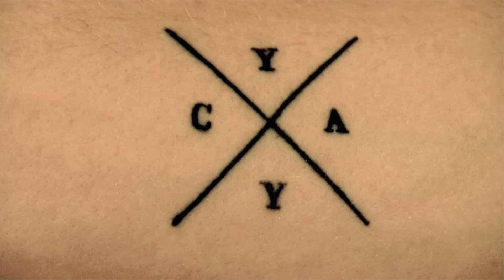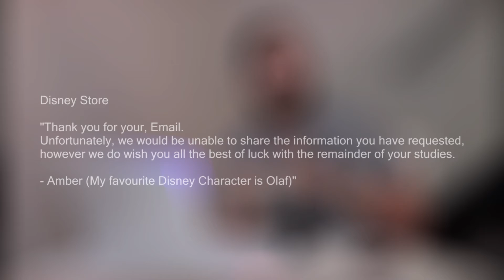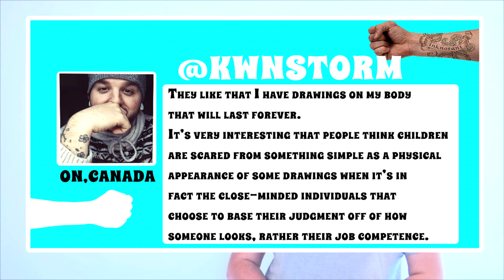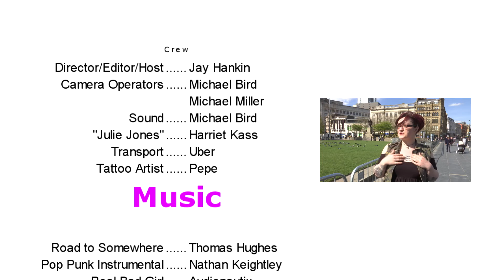INKNORANT: Workplace Tattoos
Short documentary looking at tattooed people's experiences in the workplace.

Directed/Edited/Hosted by Jay Hankin

Camera Operators:

Michael Miller ( @It'sOnlyMiller )
Michael Bird
Jay Hankin

Sound/Lighting: Michael Bird & Jay Hankin

Transport: Uber

Instagaram: Jankinstein

Music

Title:Road to somewhere
Artist: Thomas Hughes

Title: Real Bad Girl
Artist: Audionautix
Genre: Alternative & Punk

Special thanks to Gwenfro Primary School and Studio 95, Manchester